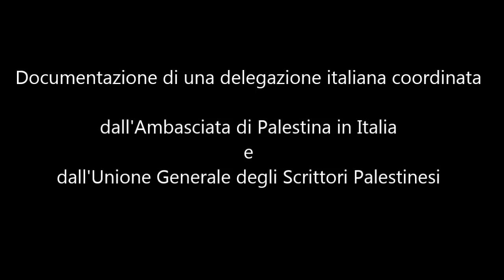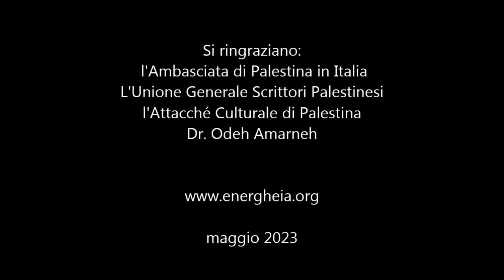Viaggio in Terra di Palestina - prima parte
Documentazione di una delegazione italiana di poeti, scrittori, letterati e artisti, coordinata dall'Ambasciata di Palestina in Italia e  dall'Unione Generale degli Scrittori Palestinesi.
Sabato 29 Aprile 2023 - prima parte.
L'arrivo ad Amman (Giordania)